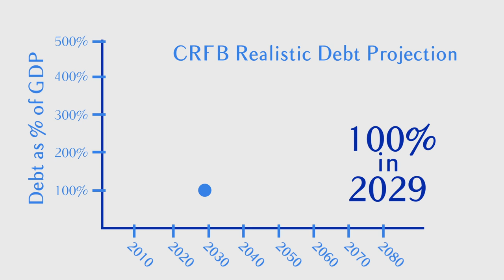An Economic Threat, but Also an Opportunity to Promote Growth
The "Super Committee" has been charged with making recommendations that would reduce deficits by $1.5 trillion over the next 10 years. Unfortunately, more is needed to fix the budget and put the debt on a sustainable path. In order to meaningfully address our nation's fiscal challenges, the Super Committee should go much further.

The Committee for a Responsible Federal Budget along with the New America Foundation, the Concord Coalition, and the Bipartisan Policy Center held a forum that brought together political, economic, and business leaders from across the spectrum to discuss the path ahead for the Super Committee and the reasons it should exceed their mandate and "Go Big."